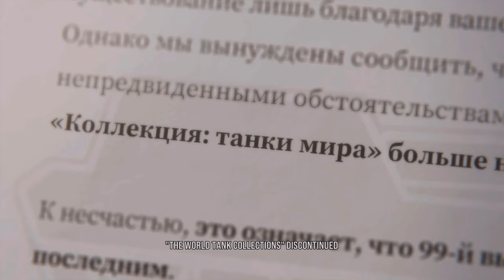Tekken 8 - Dragunov episode on Windows - R2Kade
Dragunov enters the King of Iron Fist Tournament in pursuit of the fortune that will let him explore his one true passion.

**Capture**
nVidia Geforce Experience 2160p HDR

**Editing**
DaVinci Resolve Studio 2160p HDR

**Chapters**
00:00 - R2Kade Intro
00:16 - Character Intro
01:13 - Vs. Alisa
02:38 - Vs. Shaheen
03:41 - Vs. Law
05:06 - Vs. Raven
06:55 - Vs. Victor
08:39 - Character Ending
09:57 - R2Kade Outro